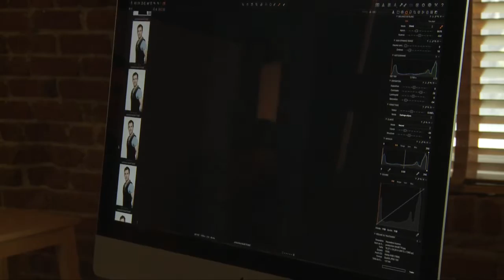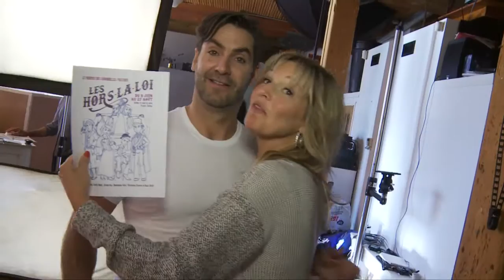Les Hors-la-loi (le shooting)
Le Théâtre des Hirondelles vous fait visiter l'envers du décor de la session photo pour sa production du visuel pour l'été 2016, la comédie du Far West : Les Hors-la-loi.

Photographe : Marc Dussault